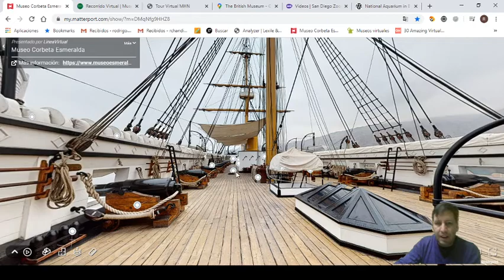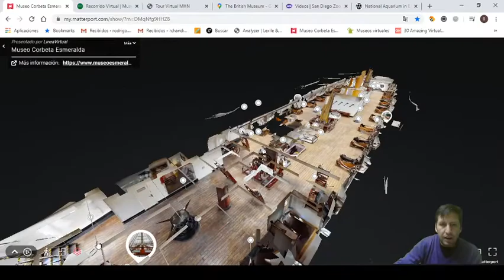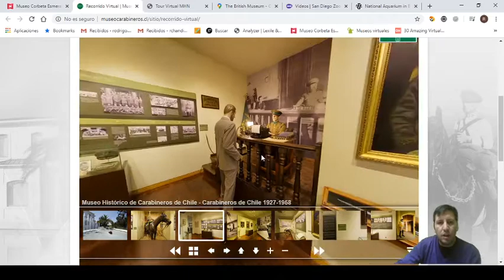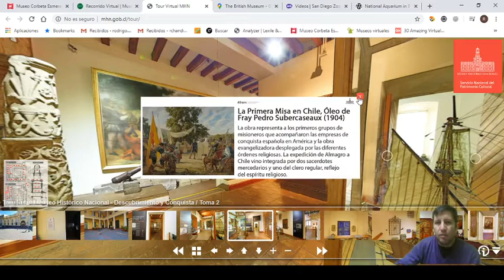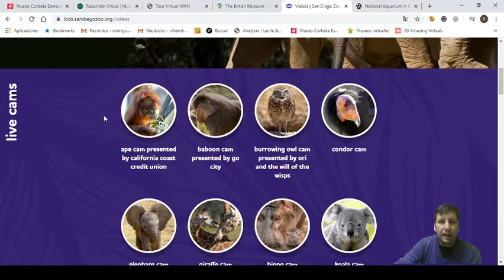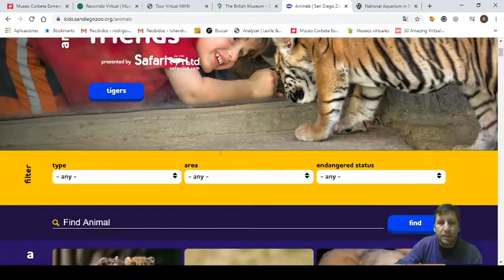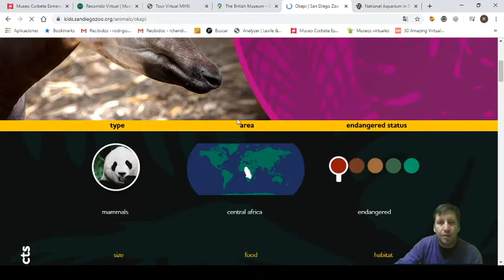Recomendaciones de museos y zoológicos virtuales, por Rodrigo Chandía